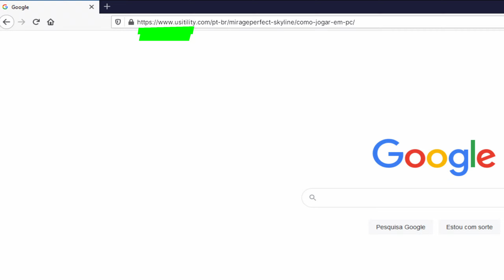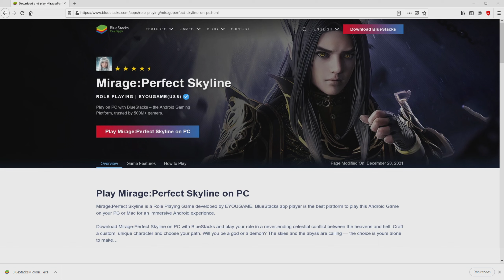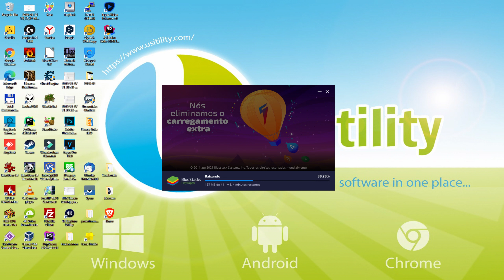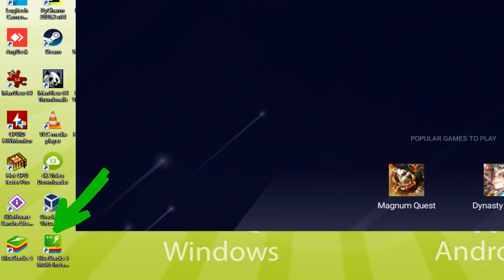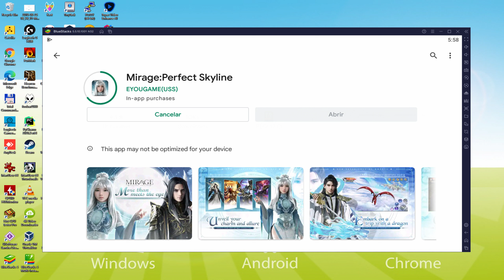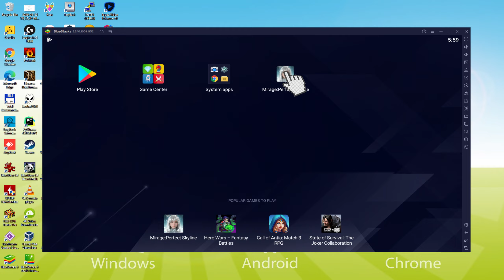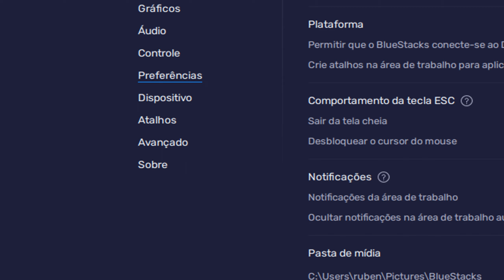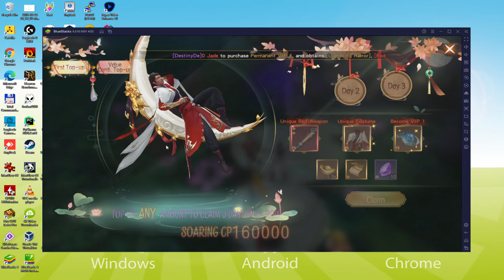🎮 Como JOGAR [ Mirage Perfect Skyline ] no PC ▶ BAIXAR e INSTALAR Usitility2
Como jogar Mirage Perfect Skyline no PC Baixar ▶ Windows 10/7/8

⚠⚠⚠ IMPORTANTE ⚠⚠⚠ Este método é para jogar o jogo grátis Mirage Perfect Skyline jogo no PC. Ele instalará a versão oficial e legal de Mirage Perfect Skyline da Play Store. Se você quiser comprar qualquer item ou objeto no jogo, terá que pagar da maneira usual, ou seja, usando PayPal, Cartão de Crédito/Débito, etc.

00:00 Intro
00:41 Ir para o site da BlueStacks
01:43 Download Mirage Perfect Skyline em seu PC Windows
02:01 Lançar o instalador de Mirage Perfect Skyline
02:18 Personalizar a instalação e mudar o diretório de instalação
02:48 Instale Mirage Perfect Skyline em seu PC
04:12 Como lançar o BlueStacks a partir da área de trabalho do Windows
04:52 Acesse o Google Play
05:50 Aceitar os Termos de Serviço do Google
06:02 Crie um backup no Google Drive de seu dispositivo emulado
06:17 Ir para a área de trabalho do BlueStacks
06:29 Instalação Mirage Perfect Skyline no emulador BlueStacks
07:08 Lançamento Mirage Perfect Skyline diretamente da BlueStacks
07:25 Como ajustar o volume de Mirage Perfect Skyline
07:46 Como maximizar a tela do emulador
07:58 Como jogar em tela cheia
08:14 Personalizar as opções de teclado BlueStacks
08:38 Como mudar a linguagem do jogo e do emulador
09:17 Recebendo e-mail de novo dispositivo conectado à sua conta Google
10:01 Adeus e saudações

Aqui estão as instruções:

2) Clique em Baixe Mirage Perfect Skyline no PC
3) Execute o instalador baixado
4) Aceitando as permissões do Windows para executar o instalador
5) Clique em "Instalar agora
6) Acesse o Google Play
7) Se a instalação do jogo não for iniciada automaticamente, clique no ícone Mirage Perfect Skyline na área de trabalho do BlueStacks
8) Clique no botão "Pular" na janela "Configurar Conta Completa".
9) Clique no botão "Instalar
10) Clique em "Open" e aproveite o Mirage Perfect Skyline em seu PC

Se você quiser baixar Mirage Perfect Skyline em seu PC, é muito fácil. Clique no link acima e siga as instruções no vídeo. BlueStacks, o emulador Android, será instalado em seu PC para que você possa facilmente jogar o jogo em seu computador.

Mirage Perfect Skyline é um jogo móvel, mas você pode baixá-lo e jogá-lo em seu PC em poucos minutos.